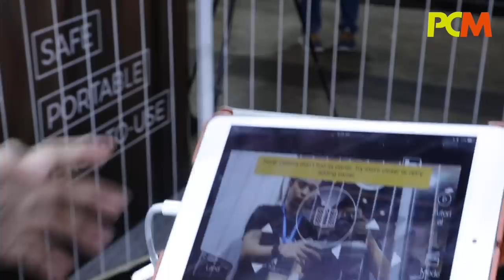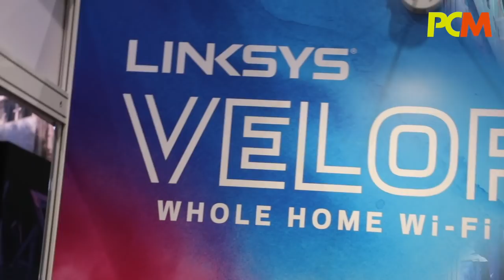灣仔會展電腦節激筍優惠第 2 彈！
尋日阿粗行咗一轉灣仔電腦節，但係仍然有好多優惠未能介紹得到。於是今日趁灣仔電腦節正式開幕再接再厲，再為大家介紹更多激筍著數！